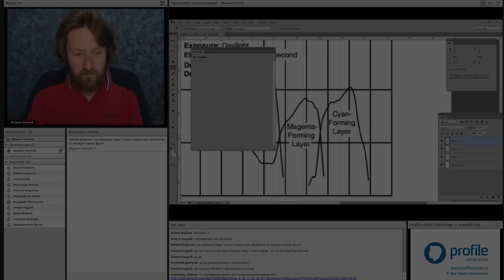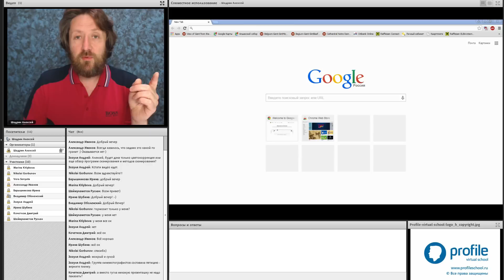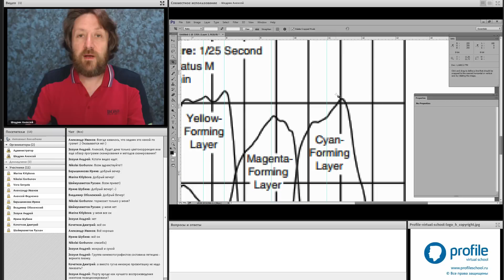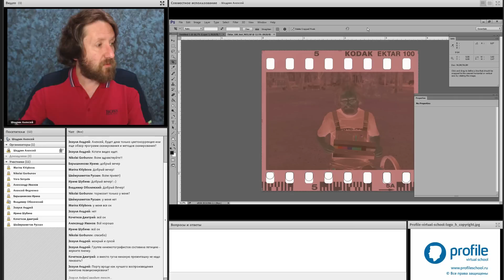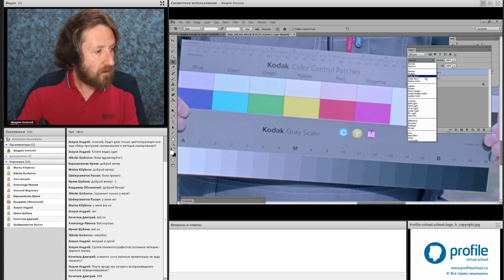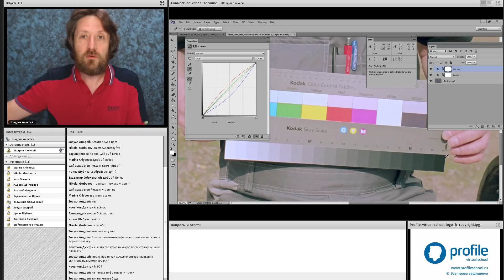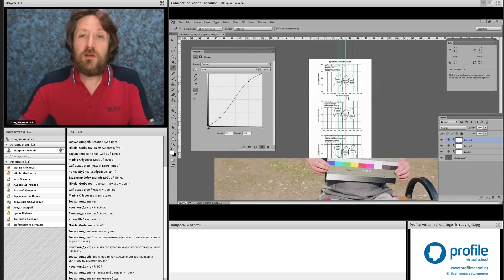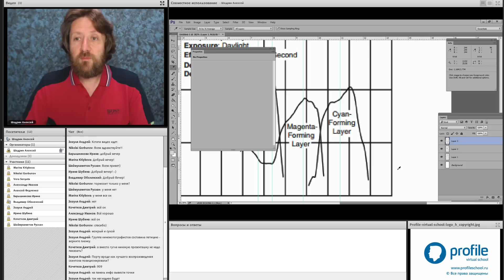Секреты цветокоррекции слайдов и негативов. Эпизод: фотопленка Kodak Ektar 100. Алексей Шадрин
Смотрите эпизод с семинара об особенностях работы с фотопленкой Kodak Ektar 100.

Онлайн-семинар, посвященный тонкостям цветокоррекции изображений, полученных с цветных слайдов и негативов. На занятии будет наглядно проиллюстрирована методика коррекции изображений, полученных сканированием слайдов и негативов.

И не забудьте поделиться с друзьями этим видео и рассказать про наш канал для тех кто в теме.